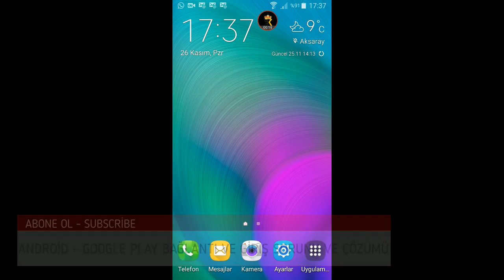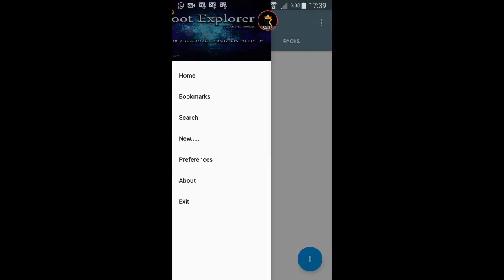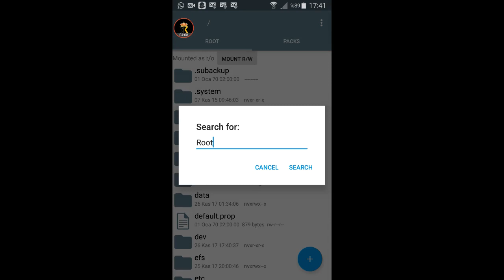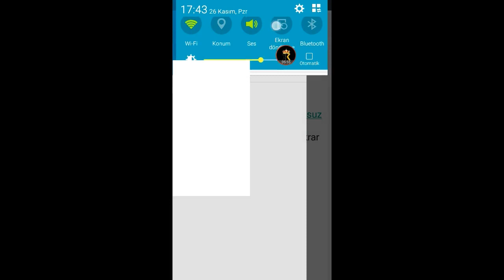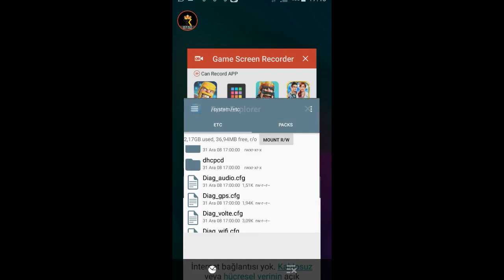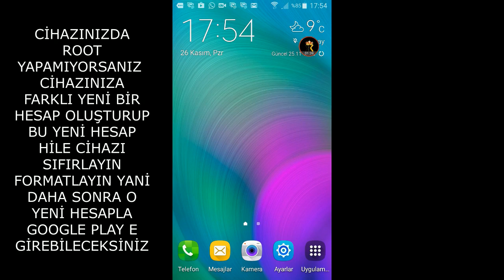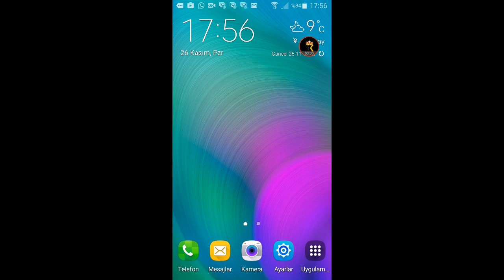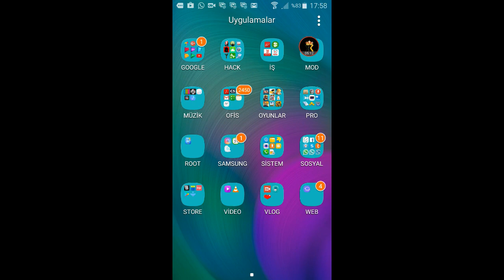ANDROİD GOOGLE PLAY BAĞLANTI GİRİŞ HATASI VE ÇÖZÜMÜ NASIL DÜZELTİLİR